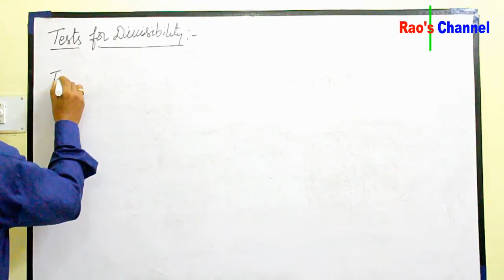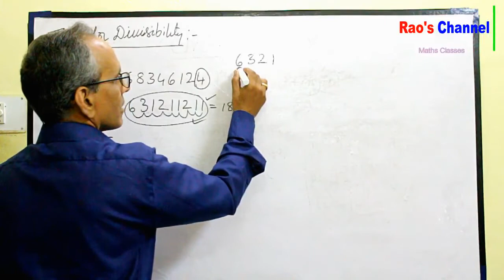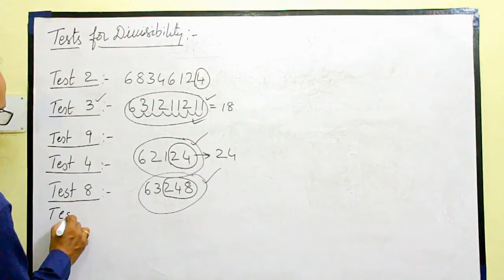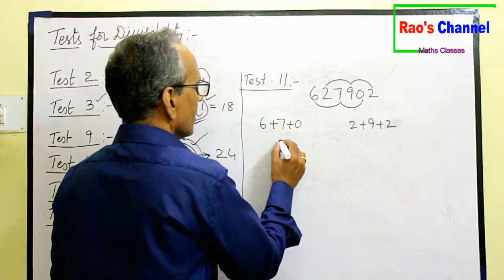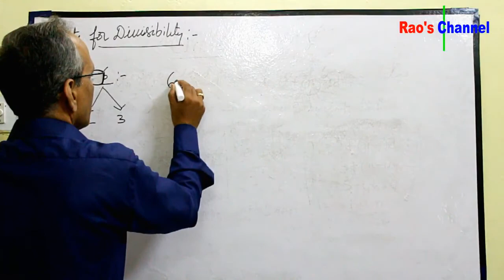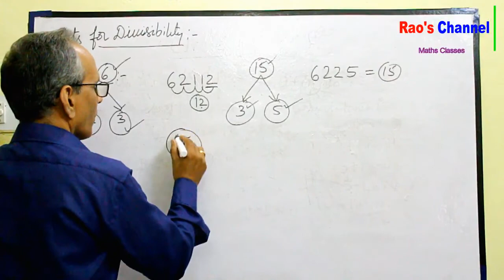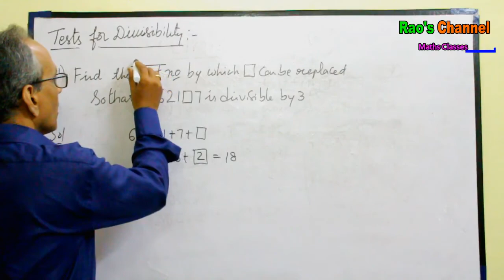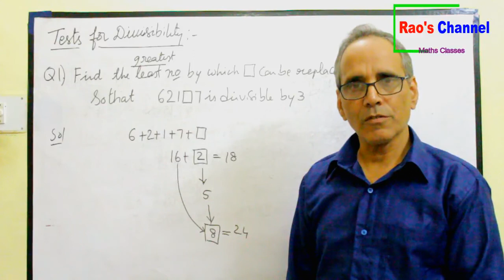Number System ( part-2 ) Rules of Divisibility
Divisibility rules which helps us to simplify or reduce the larger values in to simplest form..